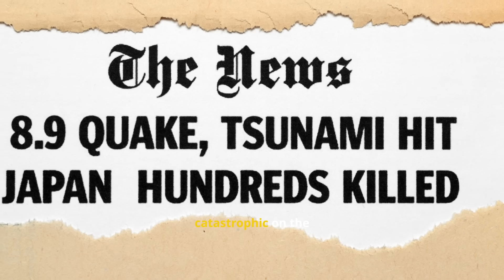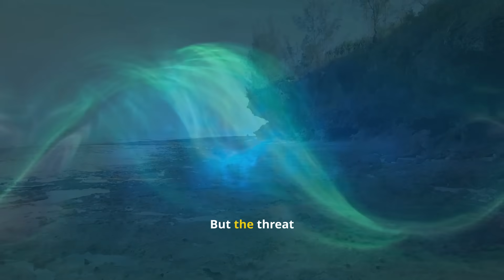The East Luzon Trench: The Forgotten Threat That Could Strike Manila from Behind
Off the eastern coast of the Philippines lies the East Luzon Trench—a 400-mile subduction zone capable of producing magnitude 8.0+ earthquakes. While everyone fears the Manila Trench to the west, this lesser-known fault line could hit the eastern coast of Luzon in just 10-20 minutes, with tsunami waves up to 50 feet high reaching millions of Filipinos.In this video, we explore:

What makes the East Luzon Trench different from the Manila Trench
Why the eastern coast of Luzon is more vulnerable than Manila Bay
The 1968 and 1970 earthquakes that proved this trench is active
Computer simulations showing waves hitting Bicol, Aurora, Isabela, and Cagayan in minutes
Geological evidence of magnitude 8.0+ earthquakes in the past
Why the Philippines has almost no tsunami preparedness on the eastern coast
How tsunami waves could travel around the island to affect Manila hours later
The comparison to Japan's 2011 Tohoku earthquake and what the Philippines can learn
The East Luzon Trench operates in the shadow of more famous threats, but geological surveys show it's overdue for a major rupture.